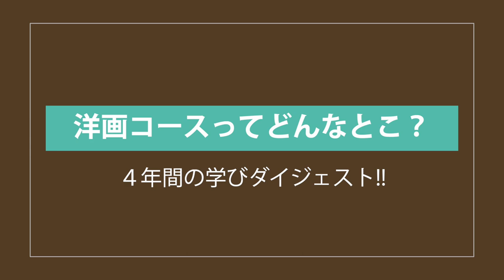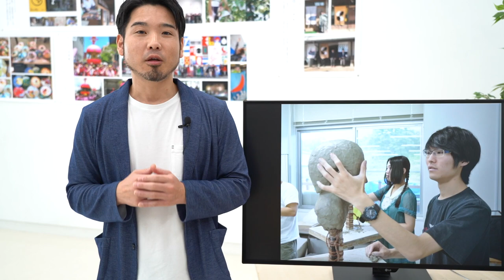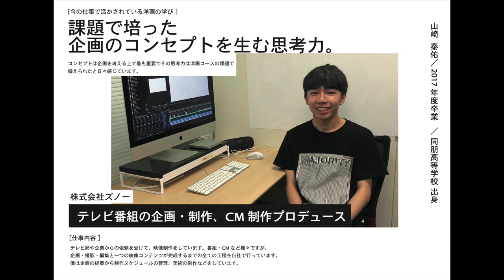【東北芸術工科大学】「美術科 洋画コース」紹介動画（2023年度）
東北芸術工科大学 芸術学部「美術科 日本画コース」をご紹介します！